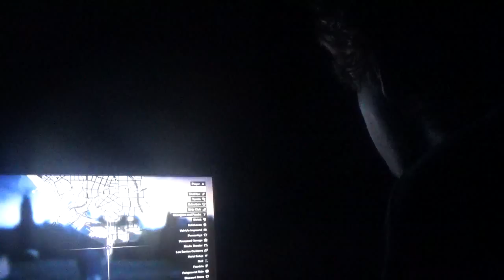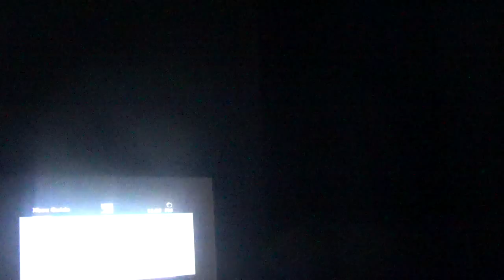GTA 5 Part 6: THE SCORE SETUP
After Franklin drops off Lamar, Michael gets a call from Life Invader. Michael and Jimmy goes to the beach and they get a bike and they have a race which I won by the way. Tracey has a party with TV Celebs on a boat and I'd try to lose them and It takes me a few tries but I'd lost them. After that the Vangelico Score is almost complete I have to steal a BugStars Exterminator Van and it also takes me a few tries. I'll be uploading a follow up video regarding one more try  to steal an exterminator van.

More GTA 5 Gameplay Videos.

Leave a like down below.